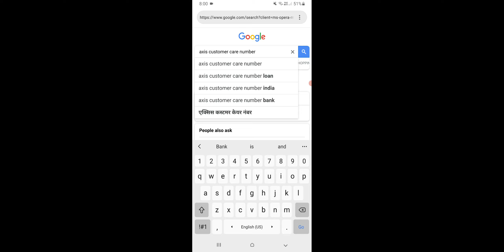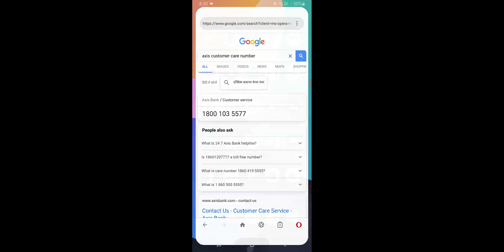Axis Bank Balance Check Only Account No, Sirf Account Number Se Axis Bank Balance Khate Ka Check Kre